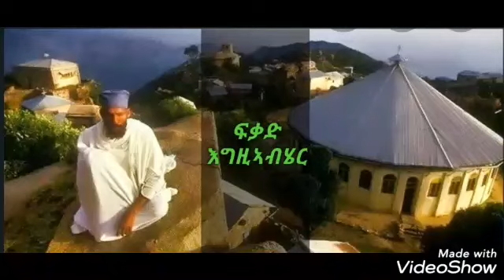Eritrea orthdox menfesafi sne xuhuf (ፍቃድ እግዚኣብሄር )